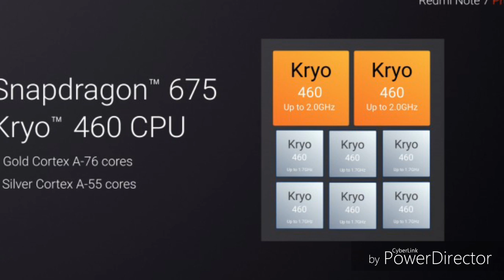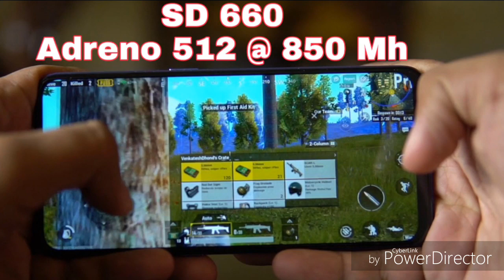Helio P65 vs Snapdragon 675 vs Snapdragon 660